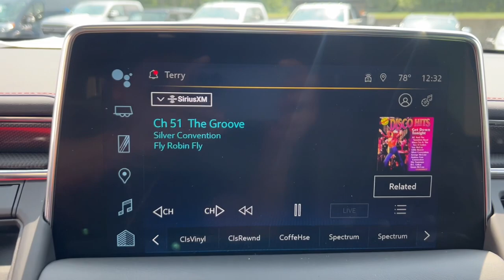2023 Chevrolet Tahoe RST MA Milford, Franklin, Worcester, Framingham MA Providence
Pre-Owned 2023 Chevrolet Tahoe RST available at Imperial Chevrolet located in 18 Uxbridge Rd, Mendon, MA, 01756. Servicing the Milford, Franklin, Worcester, Framingham MA Providence area.

Get acquainted with the  2023  Chevrolet Tahoe.  The Chevrolet Tahoe: The full-size SUV that has the space, power, amenities, and technology you need to tackle a challenge in comfort and style.  These are just some of the great options this vehicle comes with: Heated Steering Wheel
, Apple Carplay®/Android Auto®, Pre-Collision System, Wireless Charging Station, Touchscreen Infotainment System, Lane Departure Warning, Keyless Entry, Sun/Moonroof, Heated Driver Seat, Navigation System. Powerful workhorse meets comfortable cruiser in the Tahoe. Treat yourself to a road test.